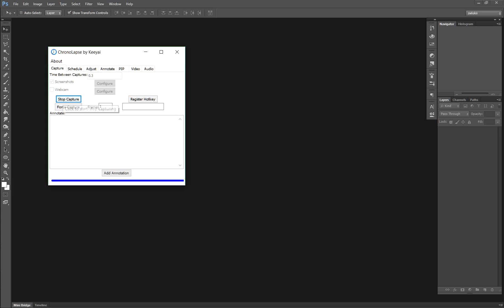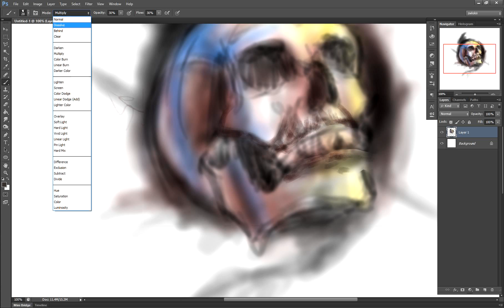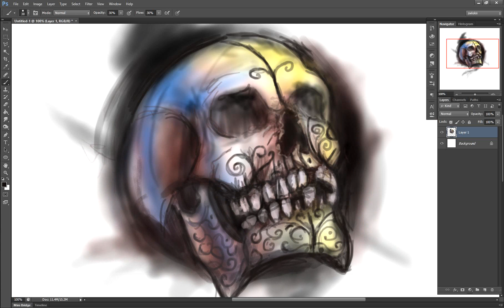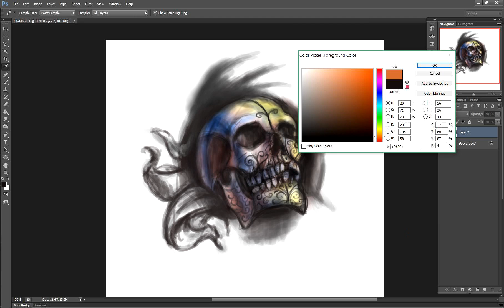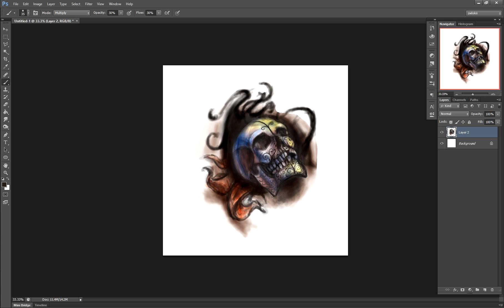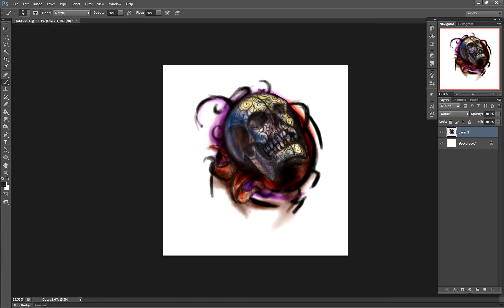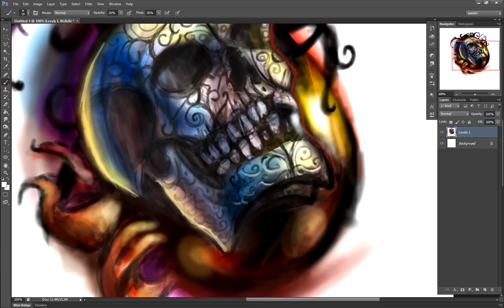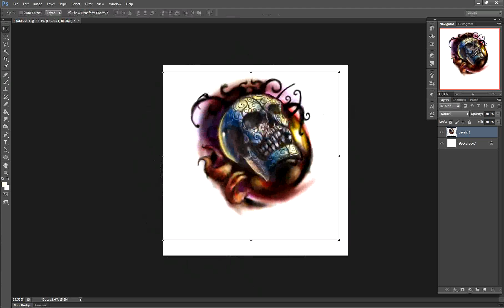rushpaint timelapse #6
a Photoshop excercise with some references displayed on another monitor.
timelapse x9.